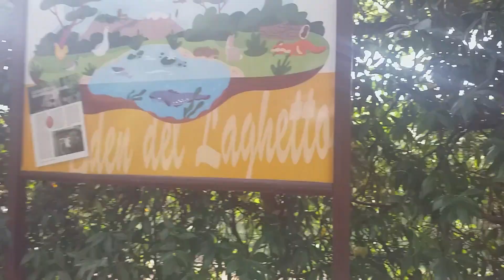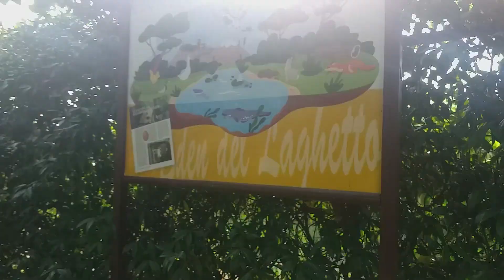PESCI ROSSI un anno dopo...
E' passato solo un anno da quando ho costruito questo acquario all'esterno. I pesci sono diventati tanto grossi che l'acquario di 300 litri diventa ormai piccolo...